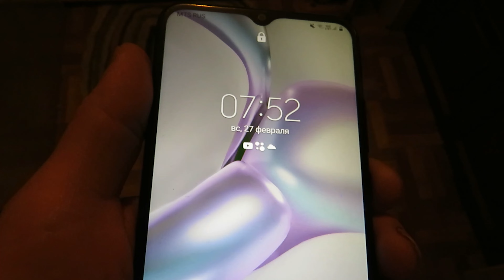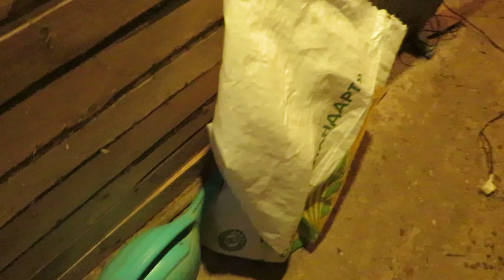Утро в своем доме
Здравствуйте, в этом коротком видео решил показать как примерно проходит каждое утро в своем доме, не смотря на свое состояние нужно идти и работать, работать дома, а после этого идти и трудиться на работе.
Номер карты сбербанка, для тех кому нравится мой канал и желает его поддержать в материальном плане:  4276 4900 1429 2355